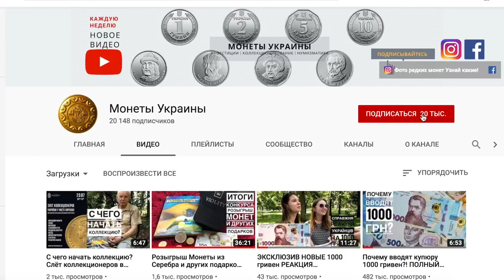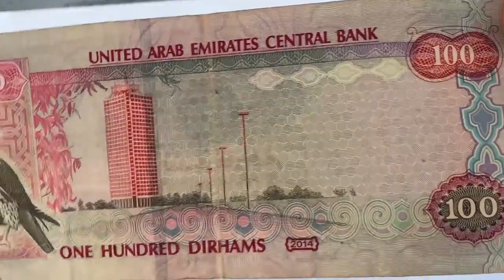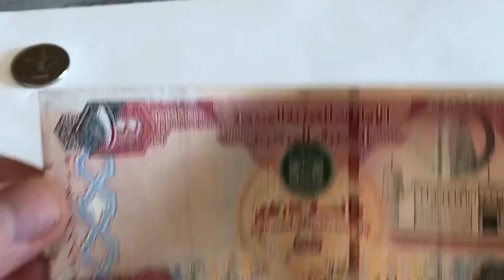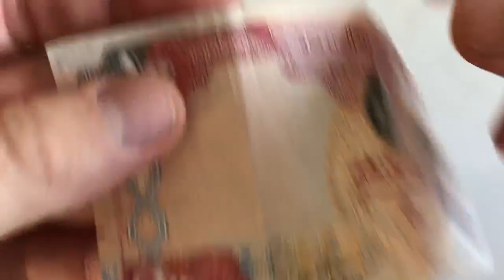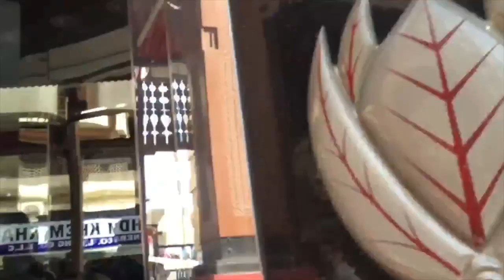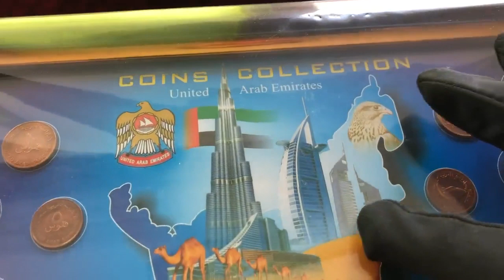ПРОДАЛ МОНЕТУ ПОЕХАЛ В ДУБАЙ. Монеты Дубая. Жизнь и работа в Дубае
Привет, я впервые побывал в Дубае. И в этом видео я покажу вам деньги ОАЭ и мой гость, человек, который прожил там больше 3-х лет и эксперт в теме Дубая ( канал
расскажет о них подробности.
А в Конце Выпуска мы подарим Набор монет ОАЭ, так что смотрите видео.